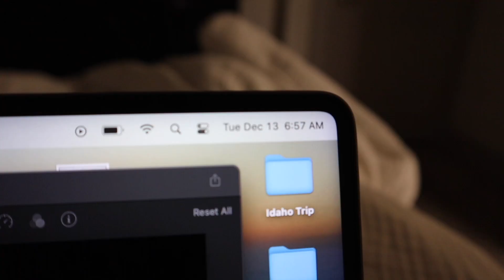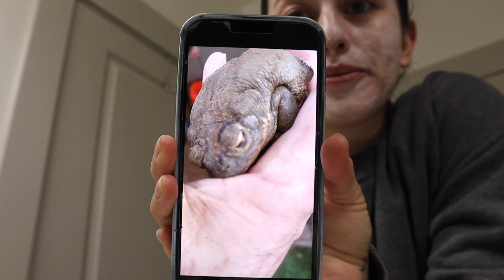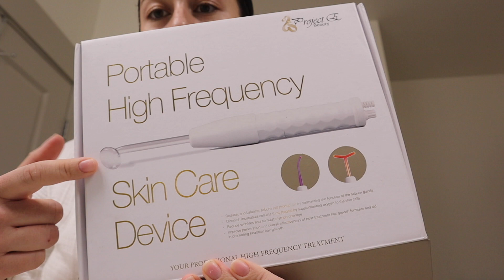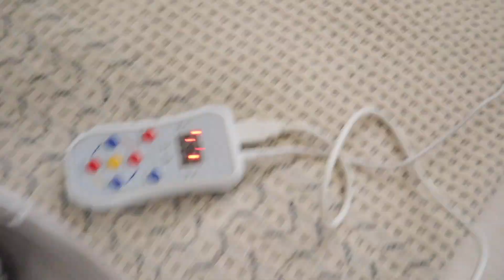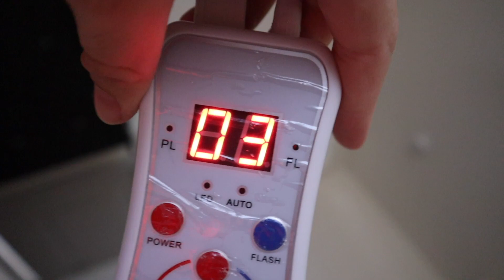The *ULTIMATE* At Home Spa Day⎮Vlogmas Day 14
well... I forgot to use my massage gun and my foam roller but other than that I had the best at home spa day! I was so relaxed at the end of this. I underestimate how relaxing an at home self care spa day can be

what do you like to do for your self care day?

favorites:
Foreo Bear
Vital protein collagen
Dyson air wrap
Air Purifier
Bamboo Hair Brush

filming gear:
Canon M50
Joby Tripod

hey friends :)
My name is Jasmine, I am 27. I live in Arizona. I am recently married. I make videos sharing about my life, being a stay at home wife, homemaking, beauty, health, fitness and more. I recently rediscovered my faith in Christianity and I'm figuring out what that means to me and how it relates to my life.